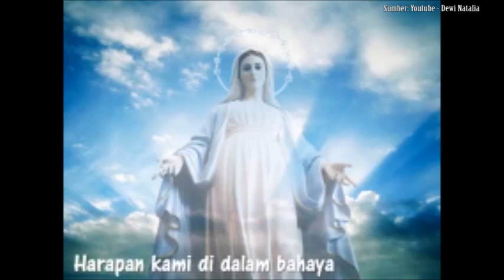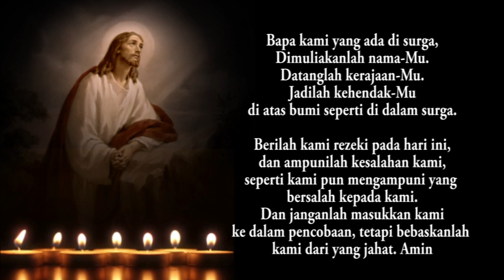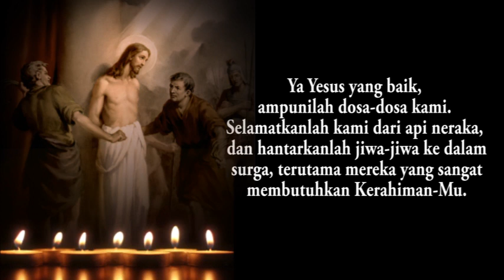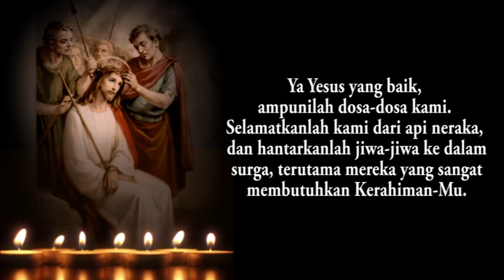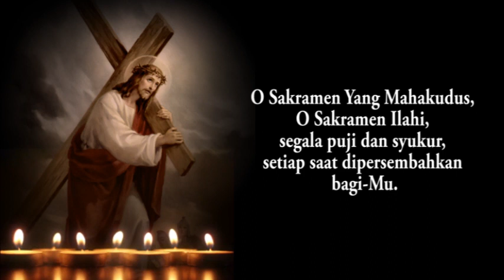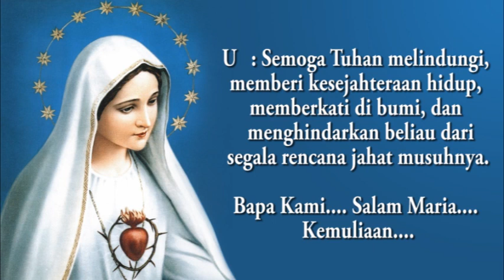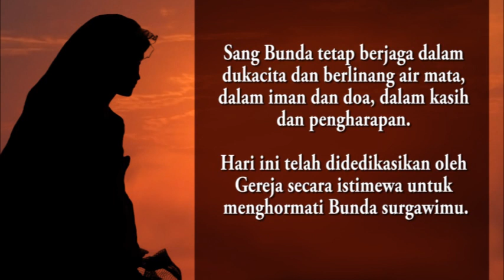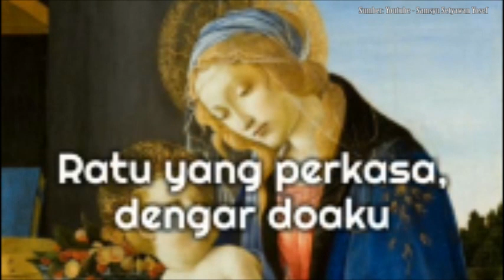Doa Senakel April 2020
Doa Senakel Gerakan (Imam) Maria, sesuai buku panduan yang diterbitkan Marian Centre Indonesia, 2018; dilengkapi dengan Pesan Bunda Maria dari buku "Kepada Para Imam - Putra-Putra Terkasih Bunda Maria" yang ditulis pada tanggal 2  April 1994.